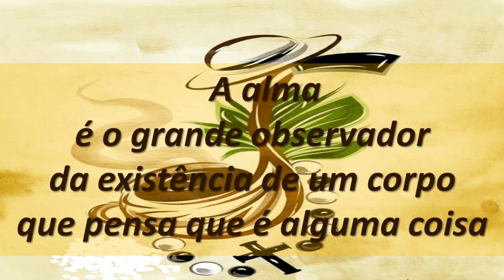Ensinamentos Pai Joaquim de Angola 2 10 05 21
Destaques Ensinamentos Pai Joaquim de Angola - 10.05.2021
* ENSINAMENTOS*
Free to use even for commercial purposes, simply provide the following artist credit to your project description - "music by scottholmesmusic.com".